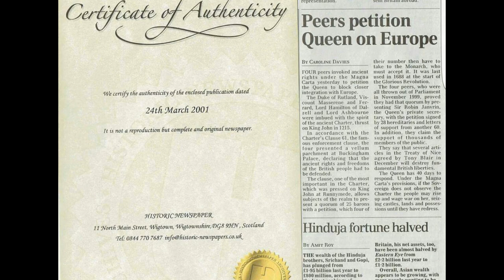The 2001 Invocation of Article 61